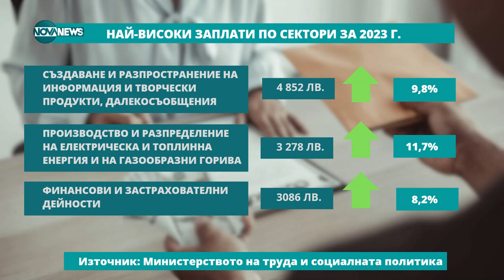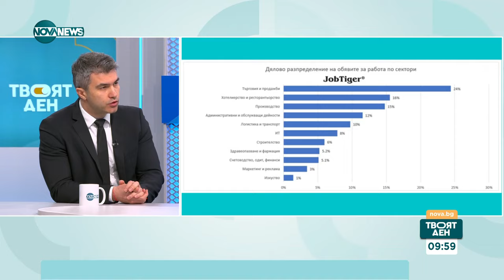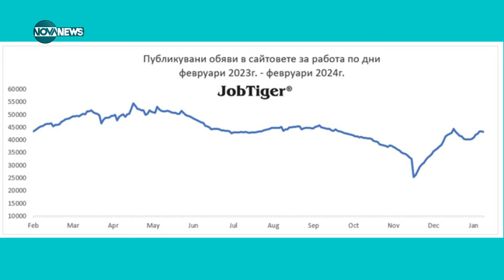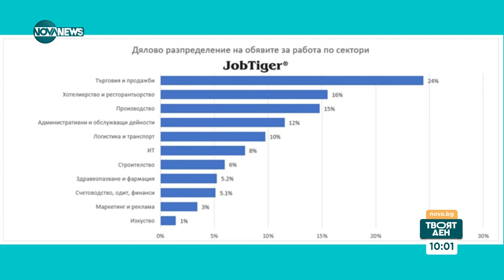Кои са секторите със заплати от 5000 лева - Твоят ден (07.03.2024)